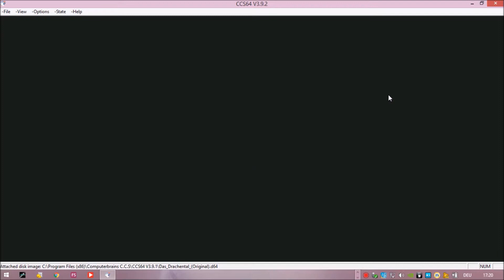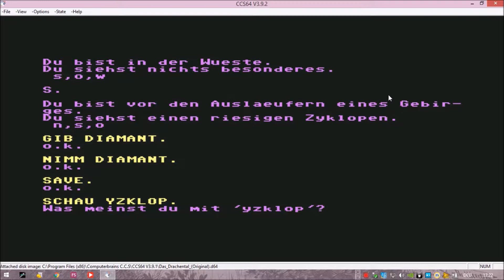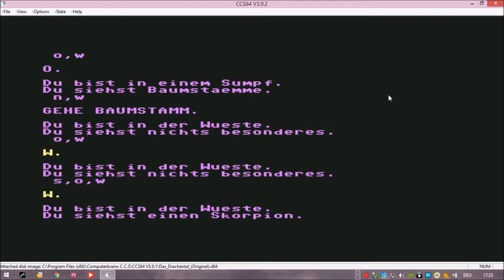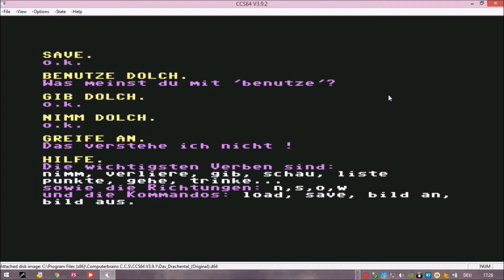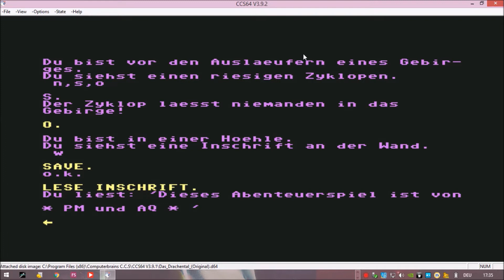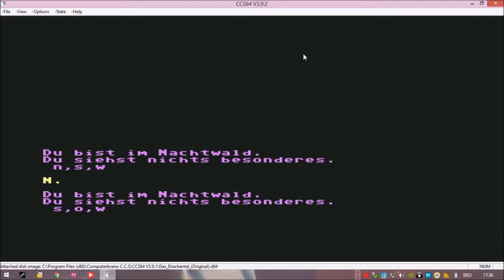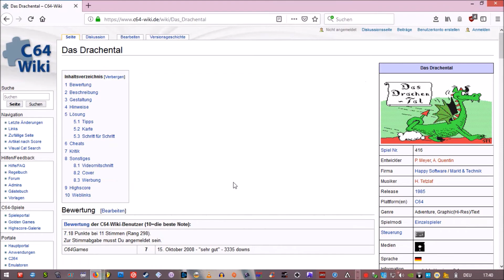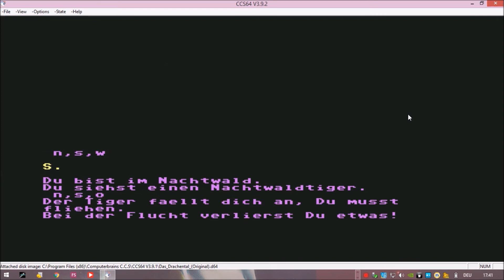LP - Drachental - Teil 3 - Ziemlich zyklopisch